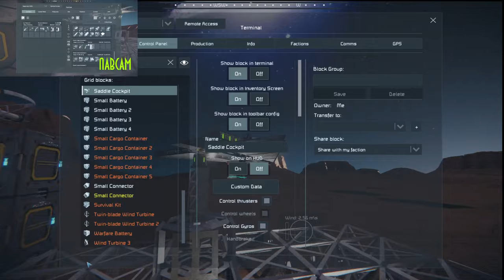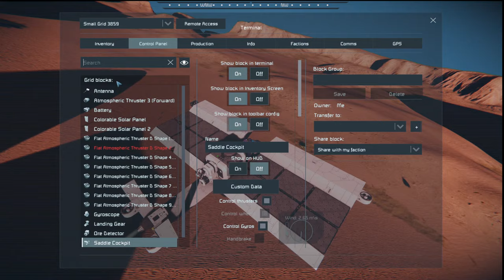Desert Prospect (Community Space Engineers Survival)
Youtube demanded it, we're delivering! Presenting a Space Engineers survival series reminiscent of our original Saturday Survival series. All comers are welcome to paly with us on this time-limited dedicated server!

Slots are first come, first served. We'll all be playing on a single planet and if you find the stream team... you can join it!